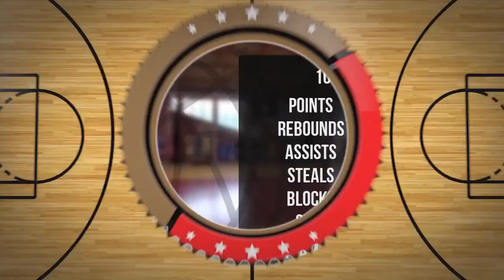Artur Buczek Player Mixtape DC86 Brzesko 2023